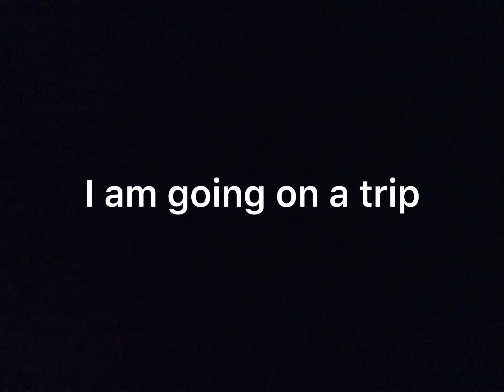Cool Drip (crappy parody of the Little Einsteins theme)